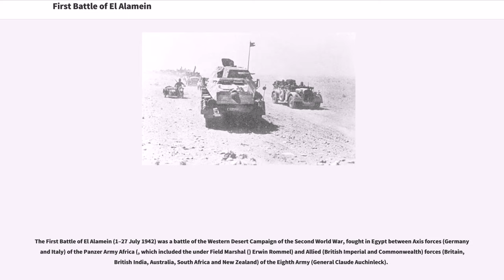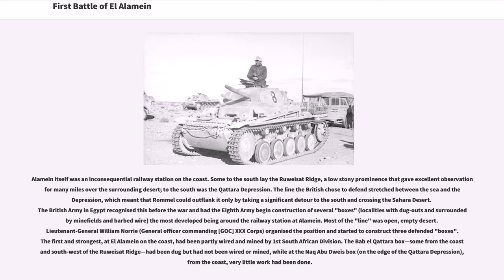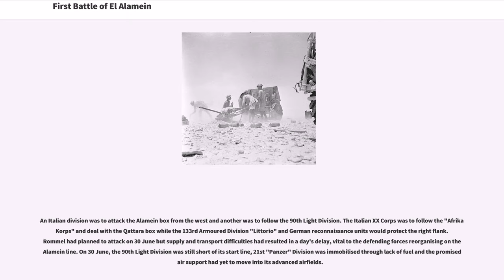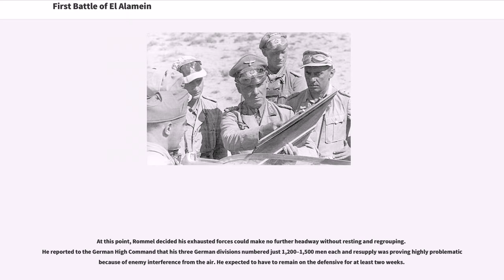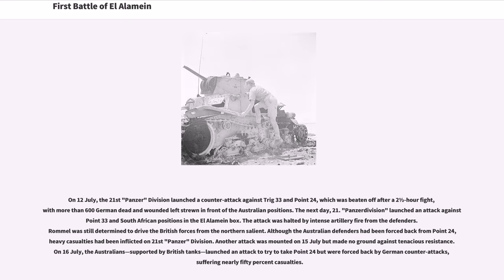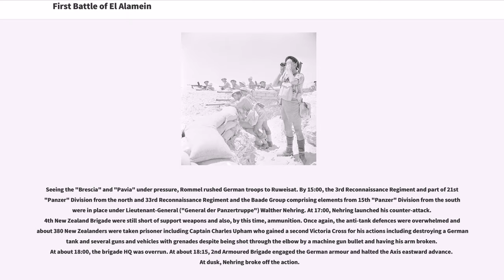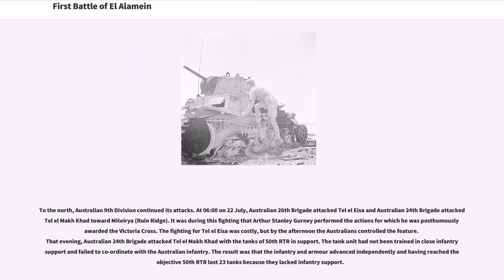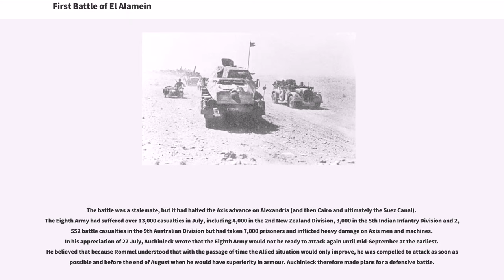First Battle of El Alamein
The First Battle of El Alamein (1–27 July 1942) was a battle of the Western Desert Campaign of the Second World War, fought in Egypt between Axis forces (Germany and Italy) of the Panzer Army Africa (, which included the under Field Marshal () Erwin Rommel) and Allied (British Imperial and Commonwealth) forces (Britain, British India, Australia, South Africa and New Zealand) of the Eighth Army (General Claude Auchinleck).

The British prevented a second advance by the Axis forces into Egypt. Axis positions near El Alamein, only from Alexandria, were dangerously close to the ports and cities of Egypt, the base facilities of the Commonwealth forces and the Suez Canal. However, the Axis forces were too far from their base at Tripoli in Libya to remain at El Alamein indefinitely, which led both sides to accumulate supplies for more offensives, against the constraints of time and distance.

Following their defeat at the Battle of Gazala in Eastern Libya in June 1942, the British Eighth Army, commanded by Lieutenant-General Neil Ritchie, had retreated east from the Gazala line into north-western Egypt as far as Mersa Matruh, roughly inside the border. Ritchie had decided not to hold the defences on the Egyptian border, because the defensive plan there was for infantry to hold defended localities and a strong armoured force behind them to meet any attempts to penetrate or outflank the fixed defences. Since General Ritchie had virtually no armoured units left fit to fight, the infantry positions would be defeated in detail. The Mersa defence plan also included an armoured reserve but in its absence Ritchie believed he could organise his infantry to cover the minefields between the defended localities to prevent Axis engineers from having undisturbed access.

To defend the Matruh line, Ritchie placed 10th Indian Infantry Division (in Matruh itself) a...